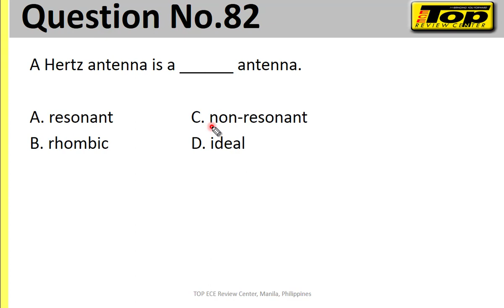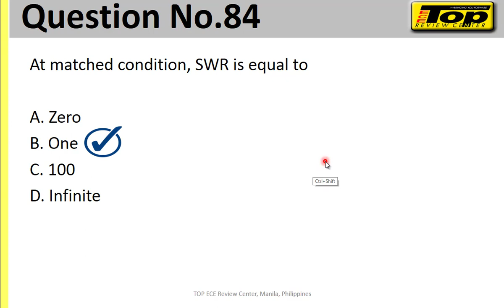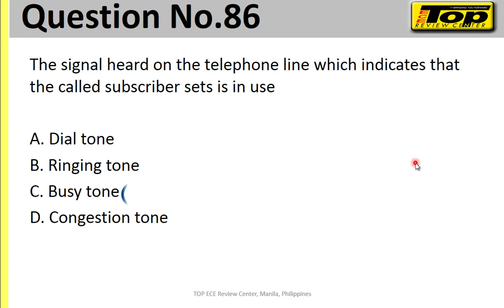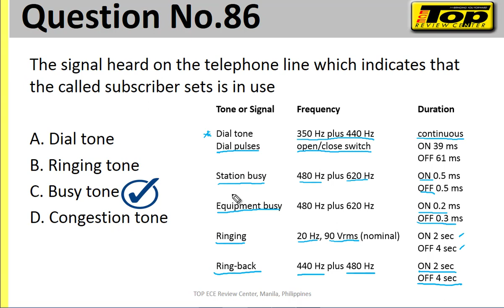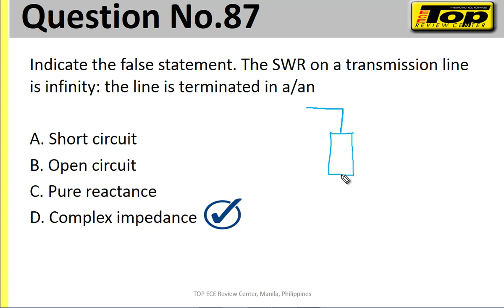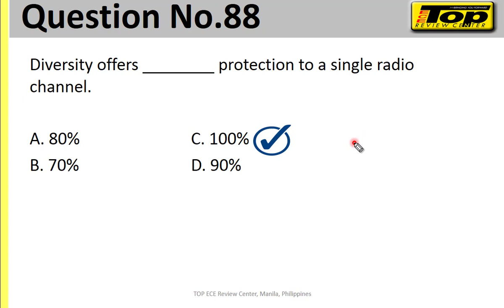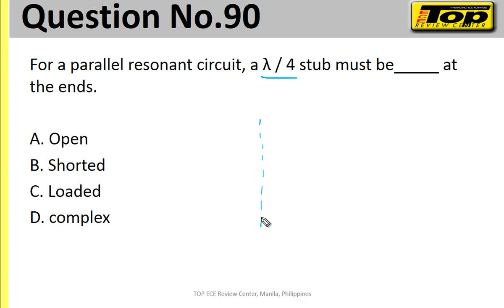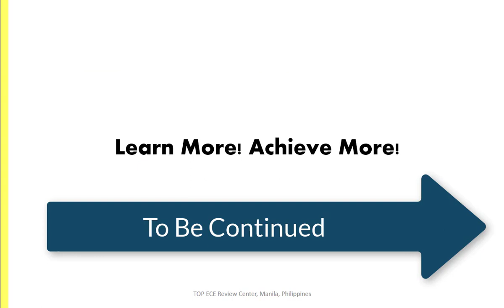81 - 90 of 100 Questions in ESAT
Answers and Discussions of 81 - 90 of 100 Questions in ESAT